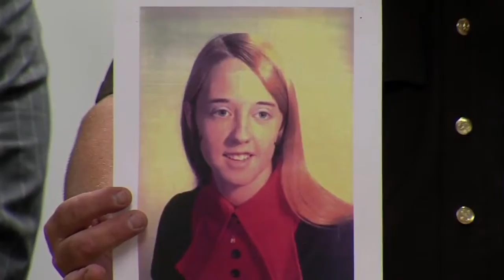Juror may have known about Taylor’s prior murder conviction